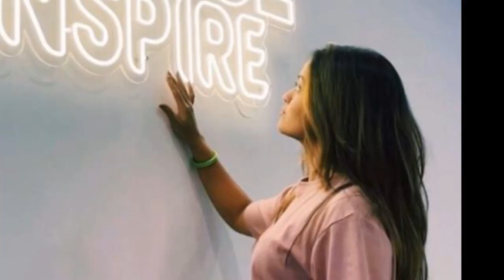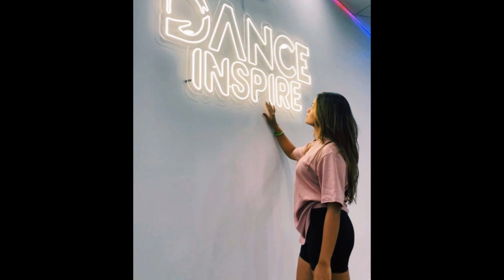Beauty of Denathi Pussegoda